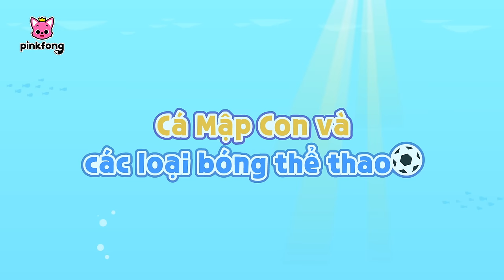Cá Mập Con biến hình 🦈 + Tuyển tập | Baby Shark Pinkfong - Nhạc thiếu nhi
00:00:00 Biến hình các ngành nghề cùng Cá Mập Con (Baby Shark’s Job Transformations)
00:05:18 Màu sắc của gia đình Cá Mập (Shark Family Colors)
00:10:41 Biến hình thành trái cây (Juicy Fruit Transformations)
00:15:10 Biến hình thành các loài vật (Animal Transformations)
00:19:34 Cá Mập Con biến hình (Baby Shark's Transformation)
00:25:06 Rawr! Biến hình thành khủng long (Rawr! Dinosaur Transformations)
00:29:35 Biến hình thành đồ chơi (Toy Transformations)
00:34:07 Cá Mập Con và các loại bóng thể thao (Types of Ball with Baby Shark)
00:38:16 Trứng phục sinh của Cá Mập Con (Baby Shark's Easter Eggs)